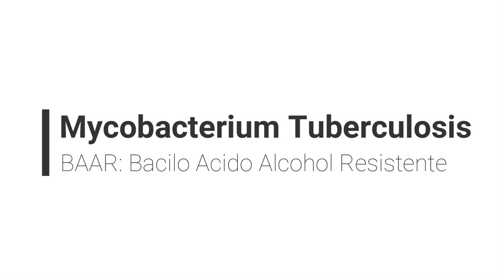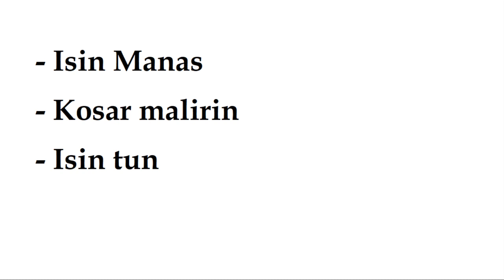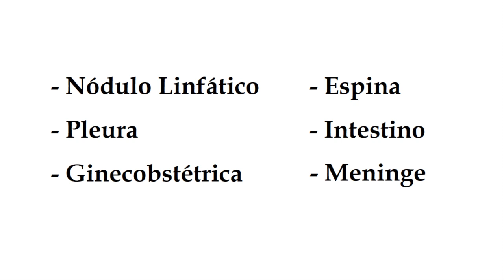13. Tuberculosis | Oisa bele prevene TB?!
Informasaun profesional ba estudante fakuldade medisina sira, bele vizita ami nia blog "Alfa Medic Timor", nia link maka: